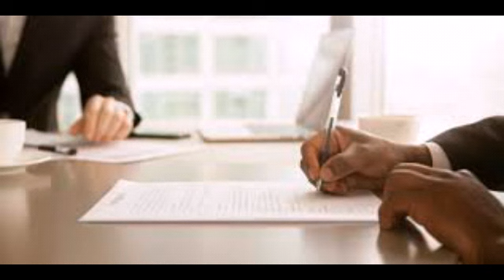ක්‍රිබ් එක කියන්නෙ මොකටද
ක්‍රිබ් අවුල් උනත් නය ගන්න පුළුවන් ද